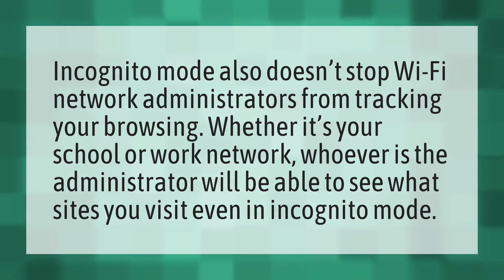Can network administrator see incognito browsing?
Internet History WiFi • Can network administrator see incognito browsing?